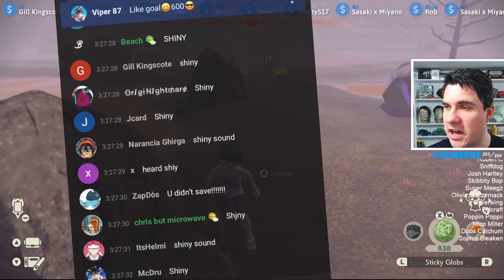This is why you should always pay attention...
Shiny Alpha Stunky Reaction in Pokemon Legends Arceus